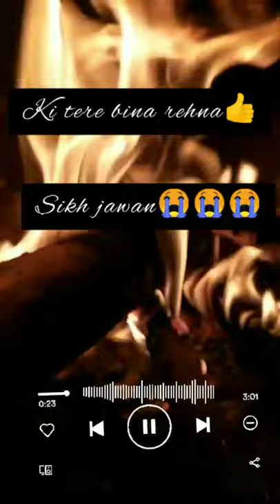Kde kde by harvi | Lyrics | Lyrics video status | fullscreen what's app status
WHATS APP STATUS HARVI KDE KDE
SUBSUCRIBE FOR MORE VIDEOS.